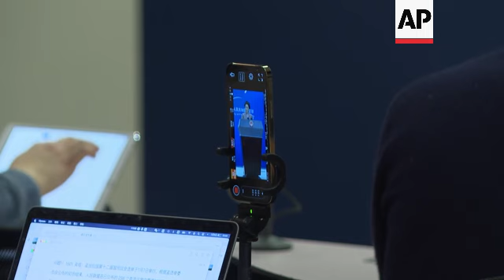Daily MOFA Briefing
ASSOCIATED PRESS
MOFA Briefing
Spokesperson: Mao Ning
Date: 9 January 2024
Duration: 03 min 08 sec

1. Bangladesh held its 12th national parliamentary election on Sunday. According to the preliminary results announced by the Bangladesh Election Commission, the Awami League won 223 out of the 298 seats. Reports suggest that this signifies a landslide victory for the Awami League. What is China's comment on this?

China congratulates Bangladesh on successfully conducting the national elections as scheduled and congratulates the Awami League on winning the elections. As a friendly neighbor, China firmly supports Bangladesh in advancing its political agenda following the election in accordance with the law. China is willing, on the basis of mutual respect, equality, mutual benefit, and non-interference in internal affairs, to work together with the new government of Bangladesh to further enhance traditional friendship, deepen high-quality collaboration within the Belt and Road Initiative framework and promote new and greater developments in the China-Bangladesh strategic cooperative partnership.

2. We have noticed that after the meeting between the leaders of China and the United States in San Francisco, there have been some friendly exchanges between higher education institutions of the two countries. Recently, the Peking University table tennis team visited the U.S., and the University of Virginia table tennis team visited China. Any comment on this?

The exchange of visits of the China-U.S. youth table tennis delegation continues the friendly chapter of ping-pong diplomacy, injecting new vitality into people-to-people exchanges between China and the United States.
The foundation of China-U.S. relations lies with the people, flourishing in civil exchanges, thriving in the youth, and gaining energy from local interactions. 53 years ago, Chinese and American youth table tennis players in Beijing initiated the normalization of China-U.S. relations, creating a remarkable story of a small ball moving a big ball. As people-to-people exchanges between the two countries become more frequent, the public support for China-U.S. relations becomes more solid, the space for development broadens, and the driving force strengthens.
China is willing to work with the U.S. to implement the important consensus reached at the China-U.S. leaders' meeting in San Francisco, promote people-to-people exchanges, uphold the spirit of ping-pong diplomacy, and continuously open new chapters in the friendship between the Chinese and American peoples.

3. Today, a U.S. Navy personnel was sentenced to 27 months of imprisonment for transmitting classified and other sensitive information to the Chinese government. Do you have any information on this case?

I’m not aware of the specifics. However, I have noticed that high-ranking U.S. intelligence officials have previously claimed that the U.S. has made progress in rebuilding its intelligence network in China. While repeatedly spreading false information about so-called Chinese spies, the U.S. declares its intention to conduct large-scale intelligence activities against China. This approach itself speaks volumes. China will take all necessary measures to resolutely safeguard national security.

4. The Chinese shipping company COSCO said that it's going to stop making shipments to Israel from next week because of the threat in the Red Sea. Can you confirm this?